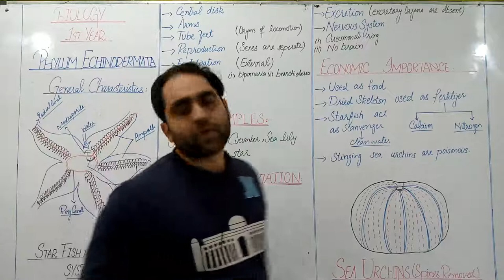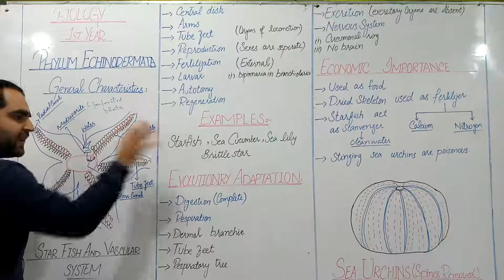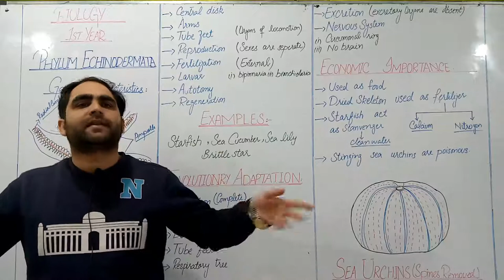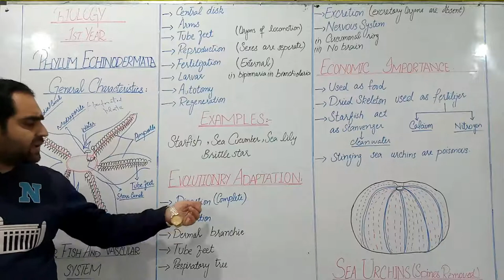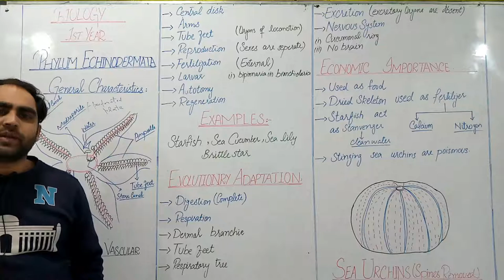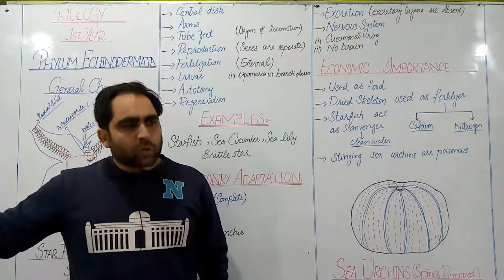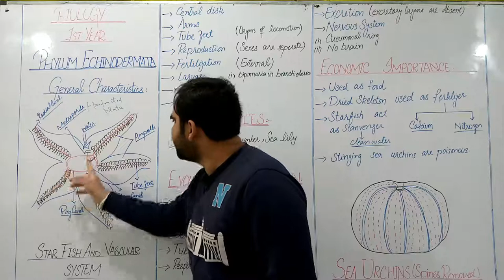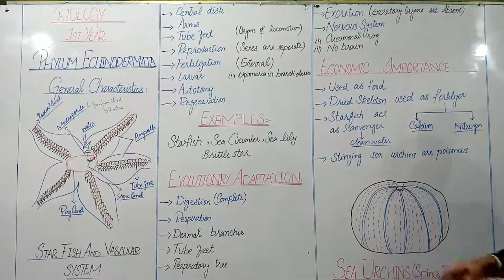Phylum Echinodermata | Lecture 20 | Biology | 1st Year | Sir Aqeel